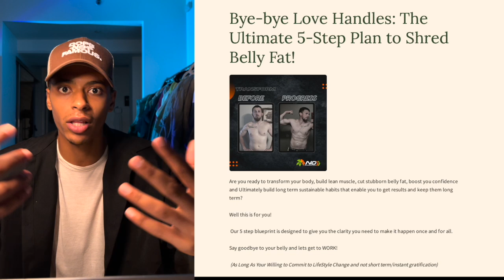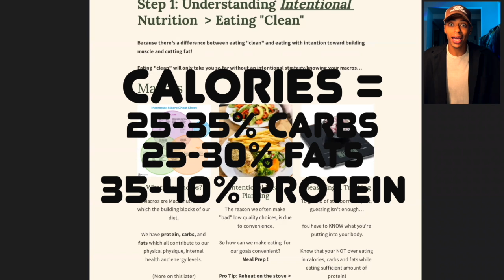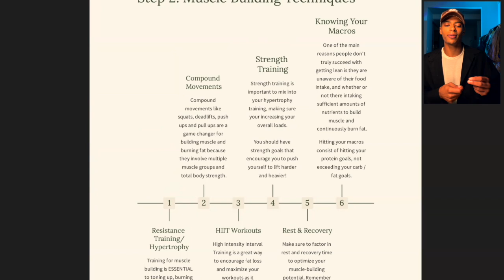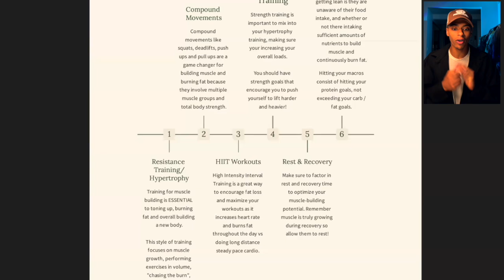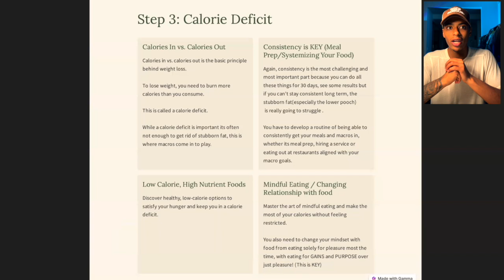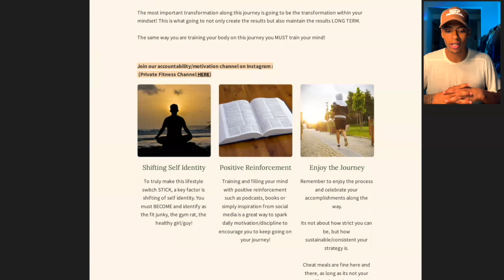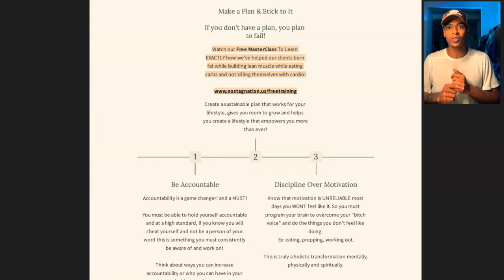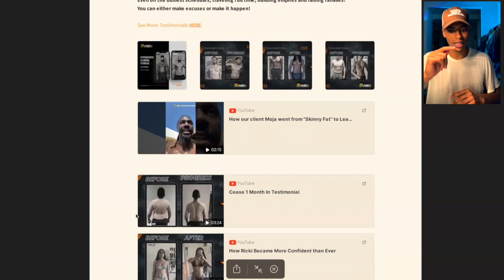4/60 5 Simple Steps to Cut Belly Fat. l (Yes You Can Eat Carbs!)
▼Access Our Free Fat Loss + Muscle Building Meal Guide

▶Join Our Private Community for Fitness,Health and Personal Development - Discord  (link in IG bio as well)

▼Inquire for Free Resource Inquiry (What kind of resource would help you? Submit here)